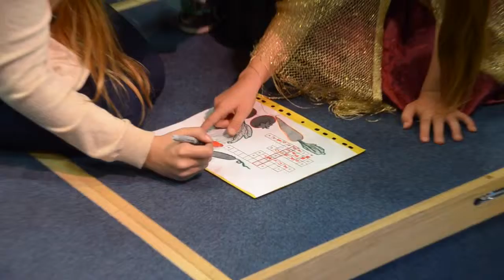Bristol Russian school RUBRIC Den Urozhaya 2015